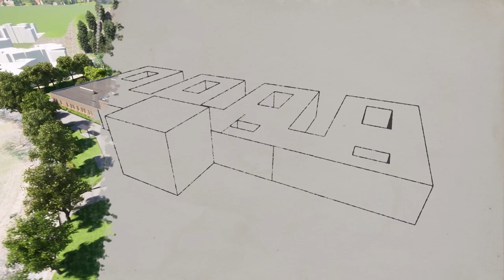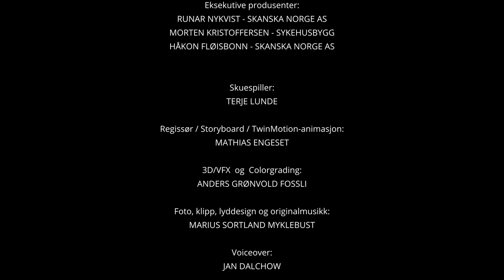Nybygg psykisk Helse Kristiansand - "En virtuell reise"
I denne filmen tar vi en virtuell reise inn i slik et ferdig psykiatribygg ved Nybygg Psykisk Helse Kristiansand vil bli. Filmen er laget i tett samarbeid mellom prosjektet, prosjekterende og Skanska sin BIM- og VDC-avdeling.

"Look to Kristiansand"

Eksekutive produsenter:
RUNAR NYKVIST - SKANSKA NORGE AS
MORTEN KRISTOFFERSEN - SYKEHUSBYGG
HÅKON FLØISBONN - SKANSKA NORGE AS

Skuespiller:
TERJE LUNDE

Regissør / Storyboard / TwinMotion-animasjon:
MATHIAS ENGESET

3D/VFX  og  Colorgrading:
ANDERS GRØNVOLD FOSSLI

Foto, klipp, lyddesign og originalmusikk:
MARIUS SORTLAND MYKLEBUST

Voiceover:
JAN DALCHOW

Designkonsulenter:
LINE FOGDEGAARD JONSSON
HILDEGUNN SENNESETH
TRINE HERMANSEN

Takk til alle bidragsytere som stod på for å realisere denne filmen!

Originalmusikk brukt under eksklusiv lisens fra
Klangbunn - "Look To Kristiansand"